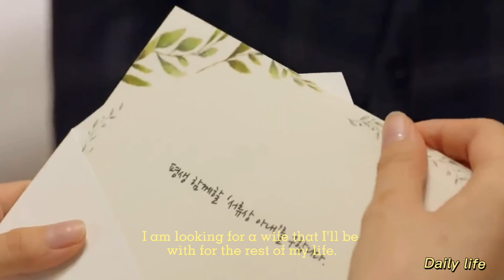[FMV] Yoo sang & Ah Young = two of us X how come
presenting choi kyung hoon and lee hyun joo the cast of web drama legally, dad. You can watch legally, dad on youtube.

music ♪～(´ε｀ )